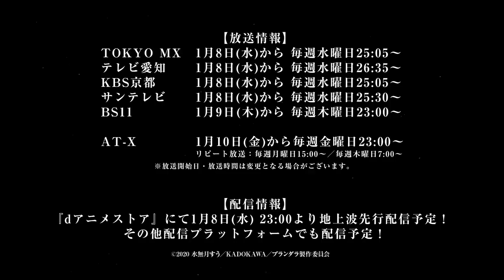TVアニメ「プランダラ」番宣CM 2020年1月8日より放送開始！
累計80万部突破！月刊少年エースにて好評連載中、「そらのおとしもの」の水無月すうがおくる、
渾身のヒロイックアクションファンタジー「プランダラ」がついにTVアニメ化！

すべてを奪え。《数字》も、《世界》も―――。

2020年1月8日より放送・配信開始！

【放送情報】
TOKYO MX        1月8日(水)から 毎週水曜日25：05～
テレビ愛知          1月8日(水)から 毎週水曜日26：35～
KBS京都            1月8日(水)から 毎週水曜日25：05～
サンテレビ          1月8日(水)から 毎週水曜日25：30～
BS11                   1月9日 (木)から 毎週木曜日23：00～

AT-X                    1月10日(金)から毎週金曜日23：00～
　　リピート放送：毎週月曜日15：00～／毎週木曜日7：00～
※放送開始日・放送時間は変更となる場合がございます。

【配信情報】
『dアニメストア』にて1月8日(水)から 毎週水曜日23：00～先行配信！
その他配信プラットフォームでも配信予定！

【INTRODUCTION】
「廃棄戦争」と呼ばれた未曾有の大戦後の世界、アルシア。
そこは、強者が弱者から自らの存在を示す「数字」を奪い取る、弱肉強食の世界。

そんな世界で、2人は出逢う。
仮面で素性を隠しながらも、エッチなことが大好きで、弱き者たちのために太刀を振るう青年・リヒトー。
母の遺言を頼りに「伝説の撃墜王」を探して旅をする、健気でひたむきな少女・陽菜。

2人の出逢いをきっかけに、「数字」がすべてを支配する世界の謎が、少しずつ明らかになっていく---

【CAST】
リヒトー＝バッハ：中島ヨシキ
陽菜：本泉莉奈
ジェイル＝マードック：梅原裕一郎
リィン＝メイ：小澤亜李
ペレ：市川 蒼
ナナ：伊藤 静
園原水花：悠木 碧
アレク：東地宏樹
シュメルマン：関俊彦

【STAFF】
原作：水無月すう（月刊少年エース連載）
監督：神戸洋行
副監督：西片康人
シリーズ構成：鈴木雅詞
キャラクターデザイン：高品有桂・福地友樹・福田裕樹
アクション・エフェクト作監：酒井智史・友田政晴
デザインワークス：津幡佳明・沼田 広
美術監督：坪井健太（草薙）
色彩設計：池田ひとみ
撮影監督：野澤圭輔 （グラフィニカ）
特効・2Dワークス：益子典子
編集：吉武将人（グラフィニカ）
音響監督：えびなやすのり
音響効果：倉橋裕宗
音響制作：HALF H・P STUDIO
音楽制作：日本コロムビア
アニメーション制作：GEEKTOYS
製作：プランダラ製作委員会